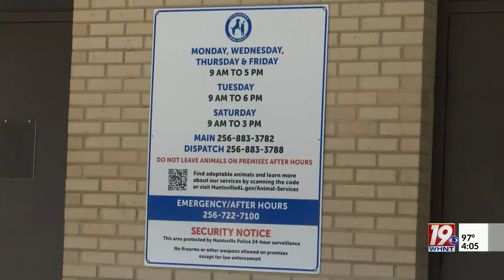Keeping Dogs Cool in the Extreme Heat | August 23, 2023 | News 19 at 4 p.m.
The staff at Huntsville Animal Services are doing what they can to ensure their four-legged companions still get some play time outside, while also keeping them safe in the extreme heat.